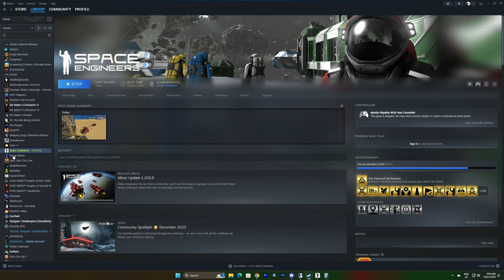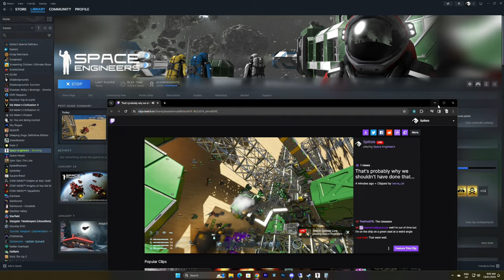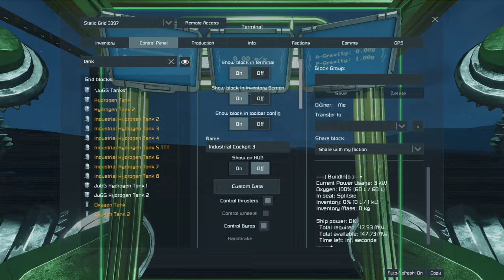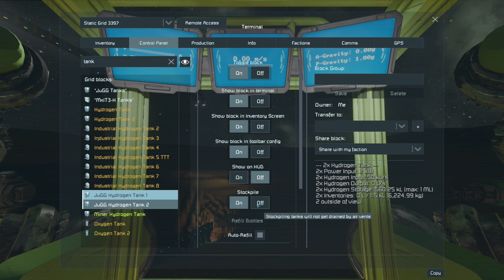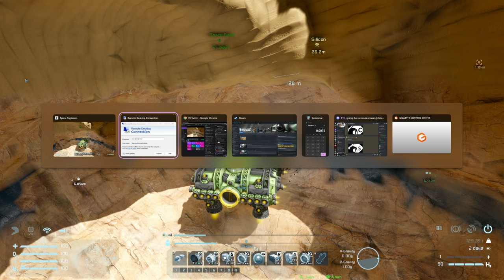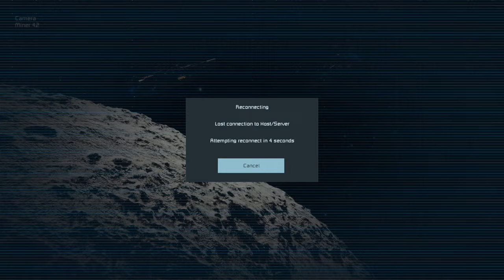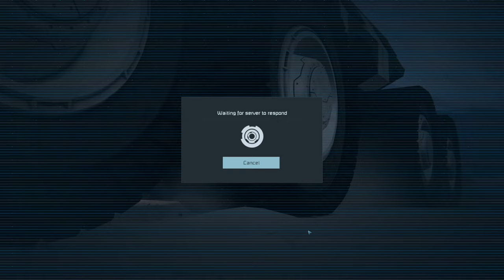Never Surrender but with People to control the Turrets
To celebrate what Twitch calls 4 years on there, I hosted a server where we played the Never Surrender scenario with the community helping me build a ship to go and defend the asteroid station from the incoming drones, all without any turret AI in the game. It was some glorious mayhem :)